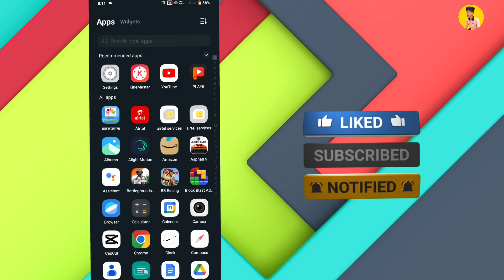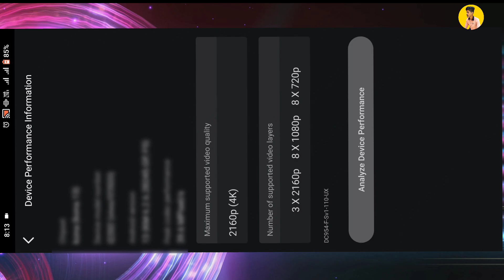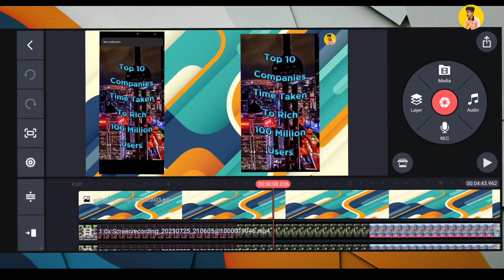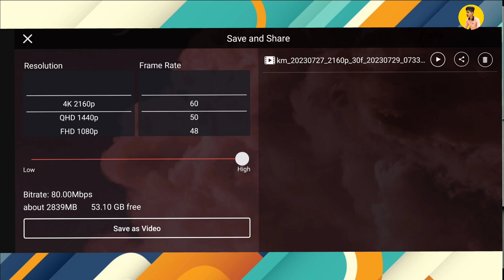🔥Kinemaster 30 Fps 😥 Problem || kinemaster 60 Fps video save kaise kare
Kinemaster 60 fps problem
how to export video in 60 Fps in kinemaster
kinemaster 60 Fps me video save kaise kare
kinemaster 60fps export
kinemaster video editing
you Tecnicial
Kinemaster 60fps export problem
Kinemaster 4k 60fps
how to export 60fps in kinemaster
kinemaster 60fps import
kinemaster 60fps mod apk
how to edit 60fps video on kinemaster